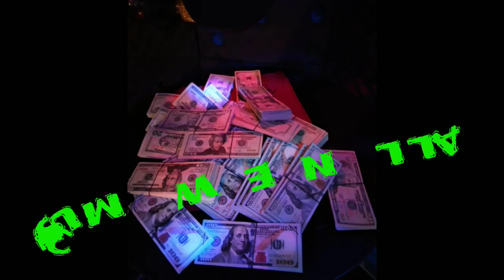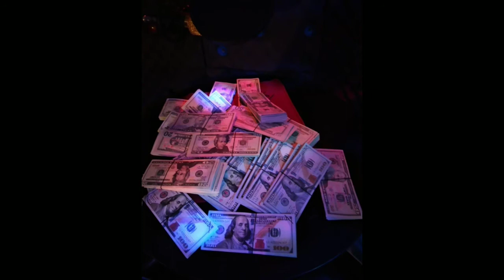HEY I'M BILL /HAPPY THANKSGIVING /BIG PORTER TV AND CARTOONS